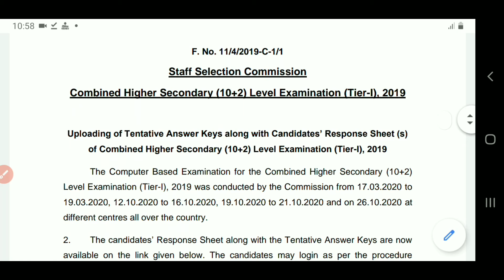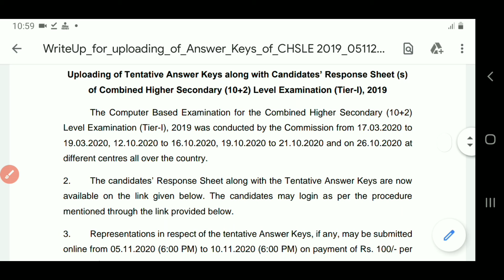SSC New Notice 2020 | SSC Official New Notice | SSC Answer Key | Manjeet Academy